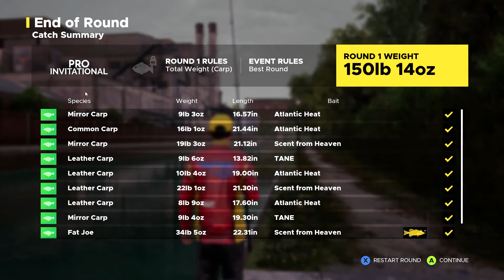How to Catch Fat Joe the Unique Trophy Carp - Grand Union Station -Fishing Sim World Pro Tour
Check out my strategy to take the gold medal in Pro Invitational in Grand Union Station.

10 Ft Reel with 20 Lb RidgeMonkey Fluorocarbon, Tane, Atlantic Heat, Scent from Heaven.